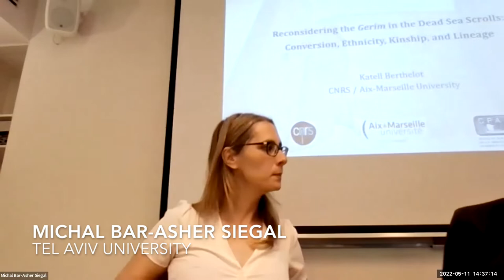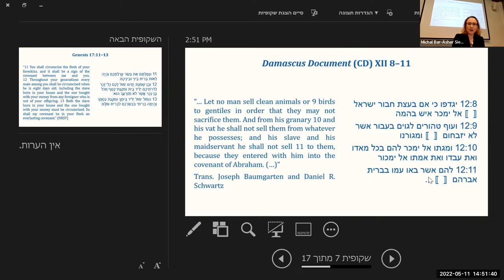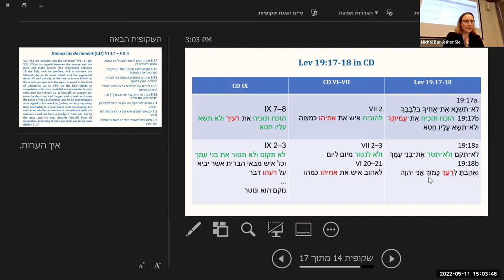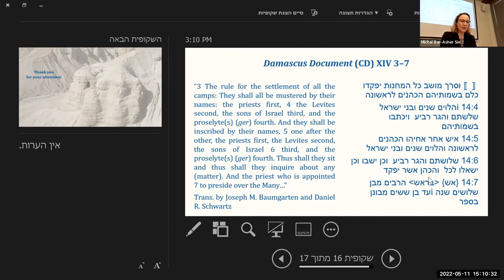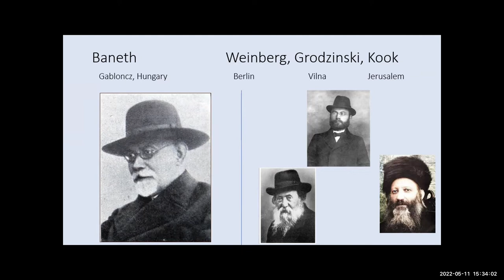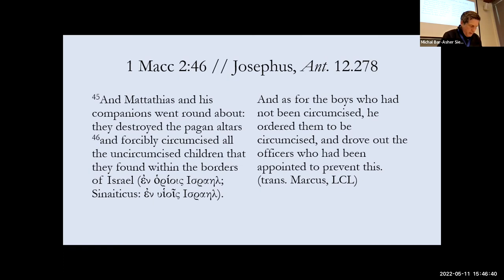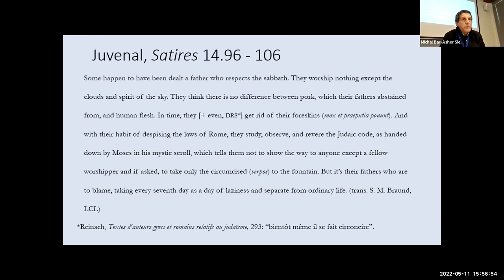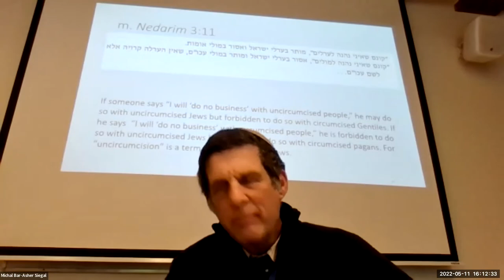Conference “The Status of Converts to Judaism” - Session 2 : Hellenistic and Early Roman period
Session 2 about the Hellenistic and Early Roman period, of the conference “The Status of Converts in Jewish Communities and Jewish Thought, from Biblical Times to Contemporary Israel”, co-organized by the Centre de Recherche Français à Jérusalem (CRFJ) and the Center for the Study of Conversion and Inter-Religious Encounters of Ben Gurion University (BGU), with the financial support of the A*Midex foundation of Aix-Marseille University.

Lectures by Katell Berthelot, from the National Center for Scientific Research (CNRS) / Aix-Marseille University (France) and Daniel R. Schwartz from the Hebrew University of Jerusalem, about conversion to judaism during the Hellinistic and Early Roman period.

Katell Berthelot: “Reconsidering the Gerim in the Dead Sea Scrolls”
Daniel R. Schwartz: “Does Circumcision Make a Male a Jew?”

The whole conference was recorded on Zoom.